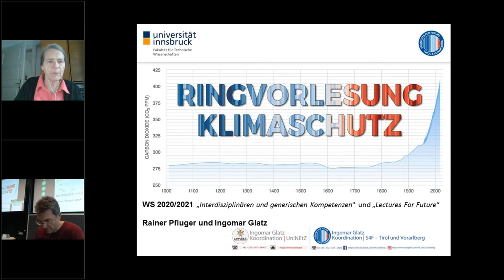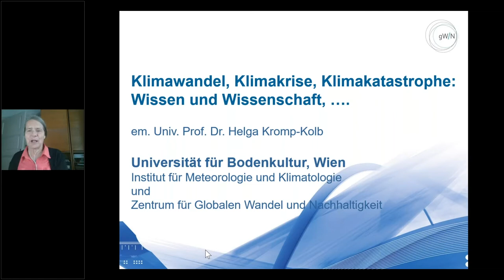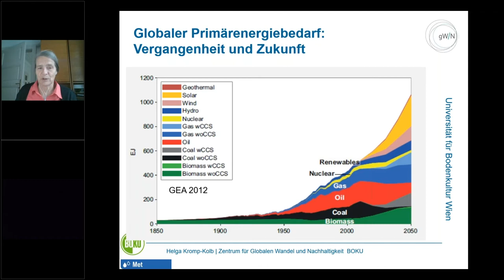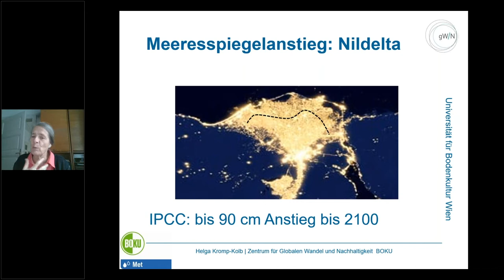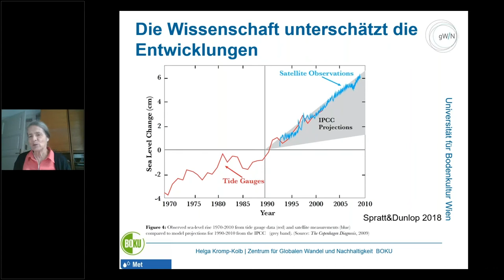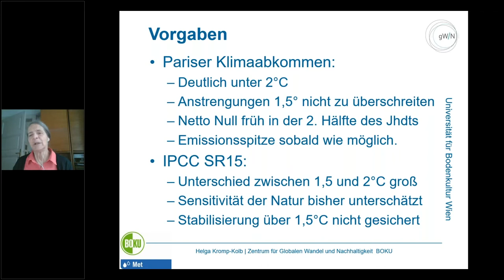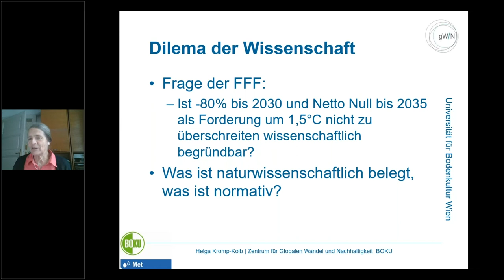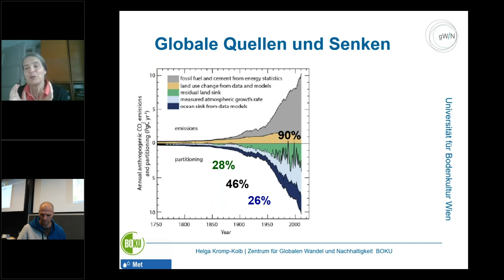Klimawandel, Klimakrise, Klimakatastrophe | Helga Kromp-Kolb | 30.10.2020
Universität Innsbruck
Arbeitsbereich Energieeffizientes Bauen
Organisator und Lehrender: Assoz. Prof. Dr. Rainer Pfluger
Vortrag: Klimawandel, Klimakrise, Klimakatastrophe: zwischen Wissen und Wissenschaft
Referent: Em.O.Univ.Prof. Dr.phil Helga Kromp-Kolb (ehem. BOKU) - Institut für Meteorologie und Klimatologie - Zentrum für globale Wandel und Nachhaltigkeit, Universität für Bodenkultur
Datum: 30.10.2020